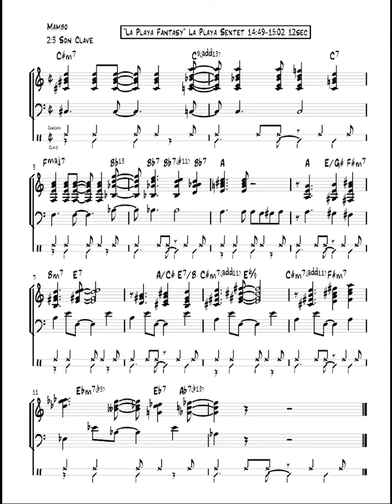La Playa Sextet La Playa Fantasy play-along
Artist Transcription Example 6
"La Playa Fantasy" La Playa Sextet

This video is an educational supplement to my book "Contemporary Latin Jazz Guitar" published by Sher Music Co.

Thanks to Curt Mangan Strings, Vovox Cables, Relfector Audio, Wolk Recording Studios and Scharpach Master Guitars